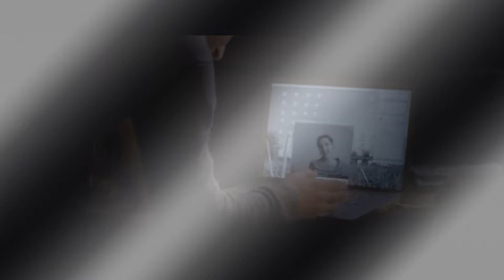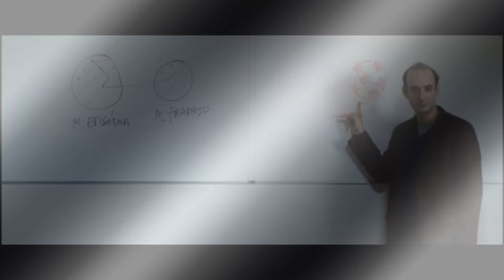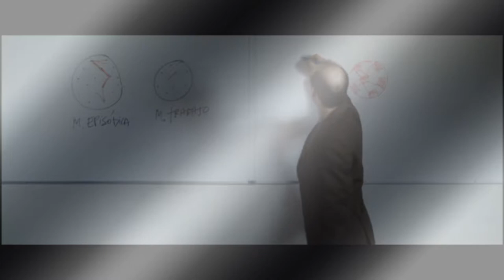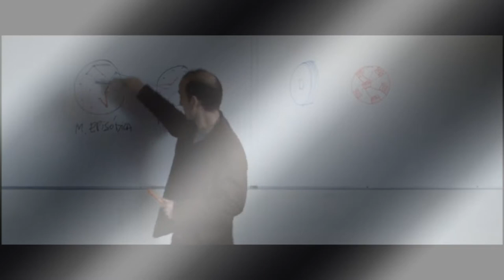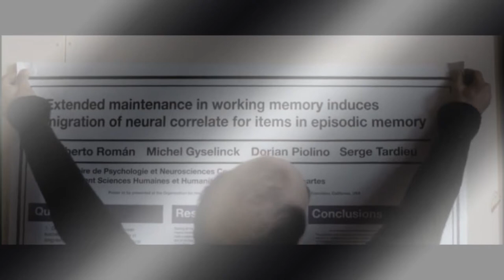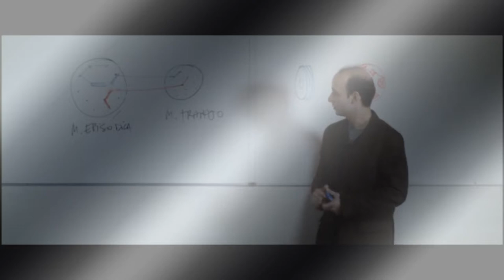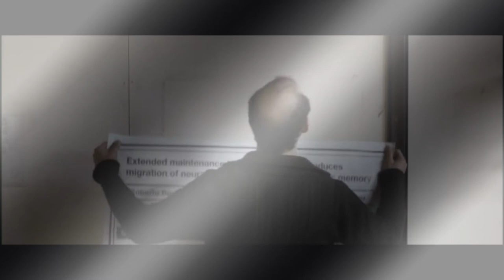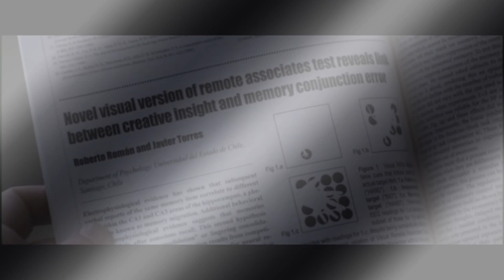Roman's Circuit El circuito de Roman 2011-Cristián Carvajal-HD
When a prominent researcher in the field of human memory returns home, he stumbles upon the fact that a man's past, as he remembers and tells it, is often nothing but fiction